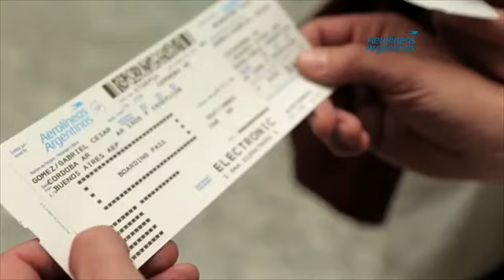Viajá por tu pasión - Aerolíneas & Lanús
En el marco de la campaña "Viajá por tu Pasión", Gabriel Cesar Gomez, hincha fanático del Club Lanús y oriundo de la localidad de Mina Clavero en la provincia de Córdoba; salió sorteado ganador de 2 pasajes + entradas + traslados a la cancha para el partido de local de Lanús vs River.

Esto es posible gracias a los convenios firmados entre Aerolíneas Argentinas y diferentes clubes de la primera división de AFA; que permite que hinchas del interior del país viajen a ver a sus equipos de local.